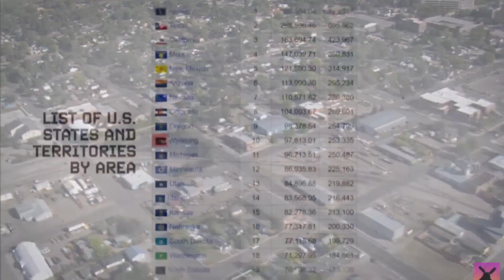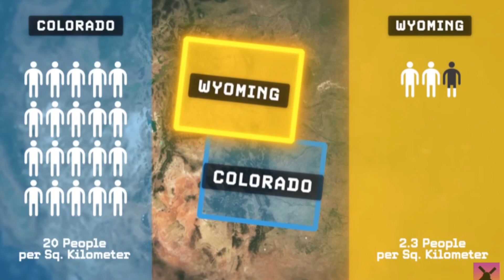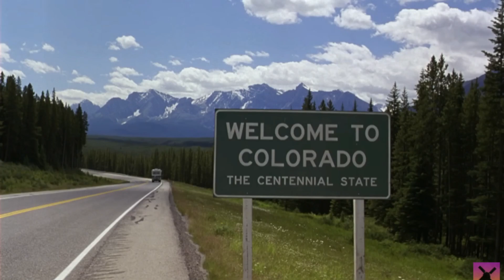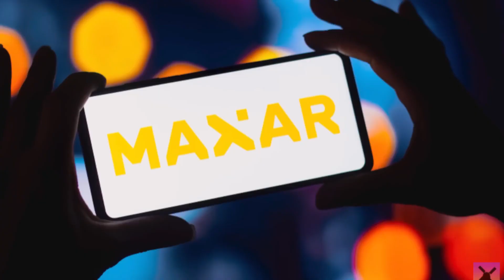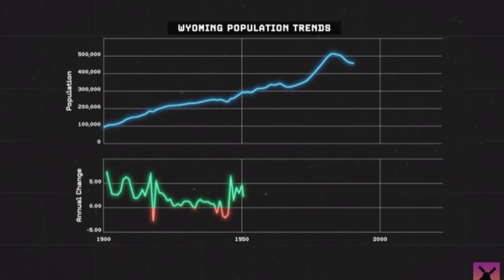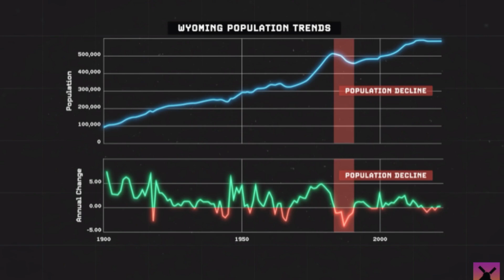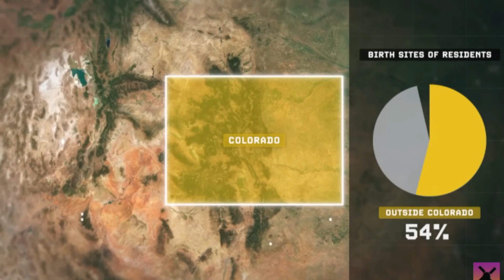Here's Why Wyoming is VASTLY Emptier Than Colorado